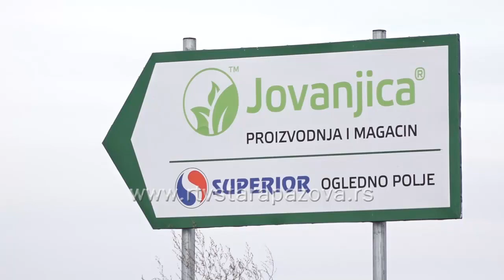Pronađen zasad marihuane kod plantaže organske hrane